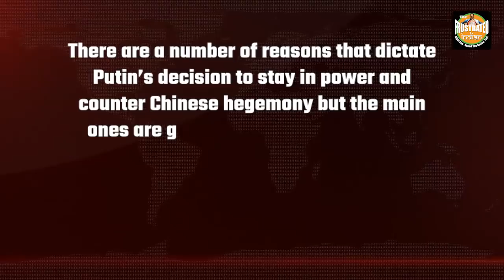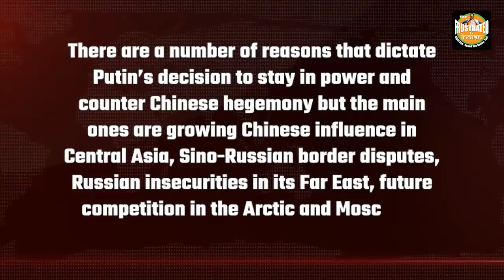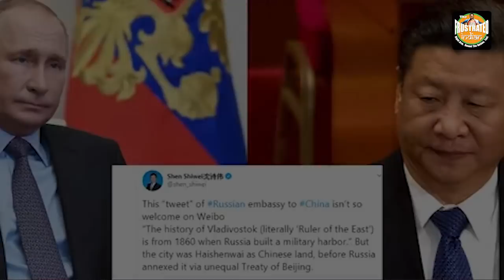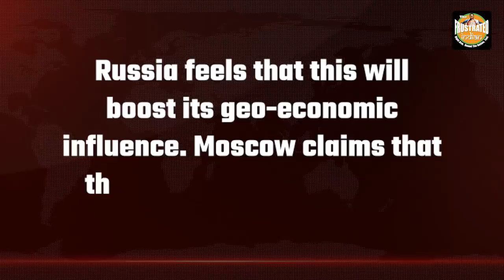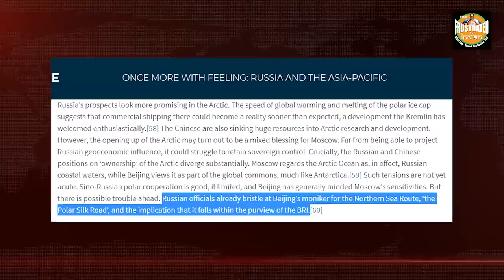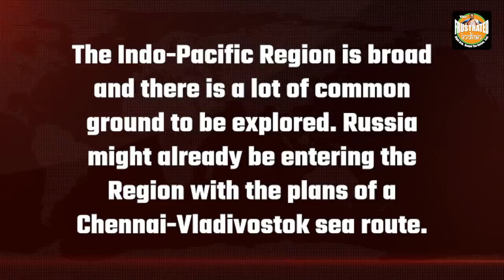Jinping Vs Putin – A Contest between two deceptive Presidents